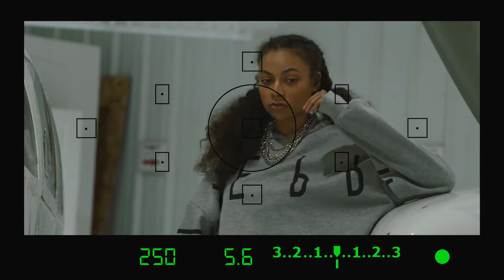House Proud Clothing Brand by Kevin Lemire